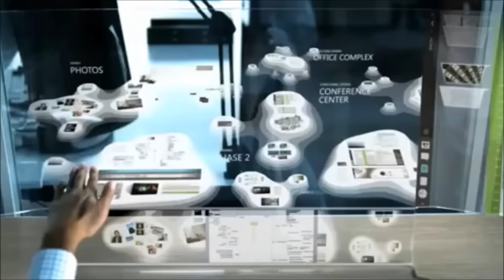O futuro da tecnologia por Thiago Tostes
Os vídeos de timelapse quanto as imagens futuristas não foram tirados por mim. O vídeo futurista foi criado pela Microsoft afim de mostrar como a tecnologia será em 2019. Já o timelapse, encontrei em um vídeo na internet por EDQUARTER, ele não menciona se foi ele quem produzio os timelapses, então irei imaginar que foi ele sim.